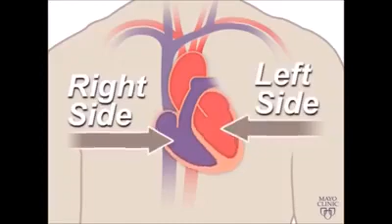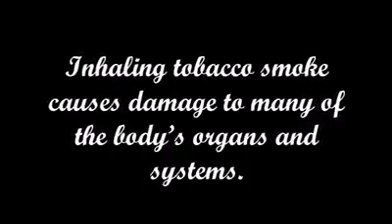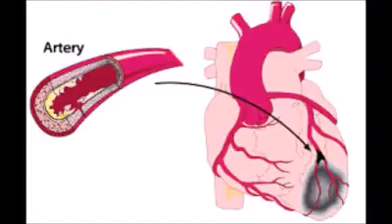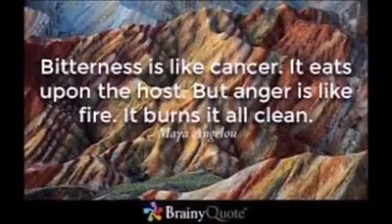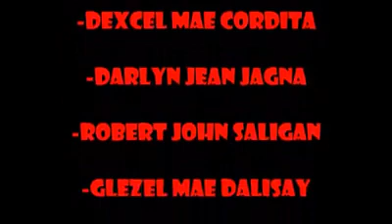GRADE 9 SCIENCE 1ST QUARTER MODULE 1 CIRCULATORY SYSTEM GRADE 9 JADE 2017 - 2018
This video is the work of Grade 9 JADE students GROUP 2 S. Y. 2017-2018 of Panabo National High School. This video showcases their understanding about the topic.